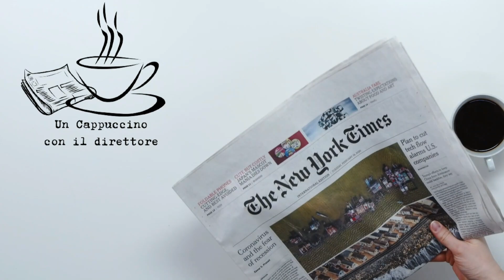Un cappuccino con il direttore Pochi laureati tra gli occupati nella nostra Pubblica Amministrazione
Pochi laureati tra gli occupati nella nostra Pubblica Amministrazione